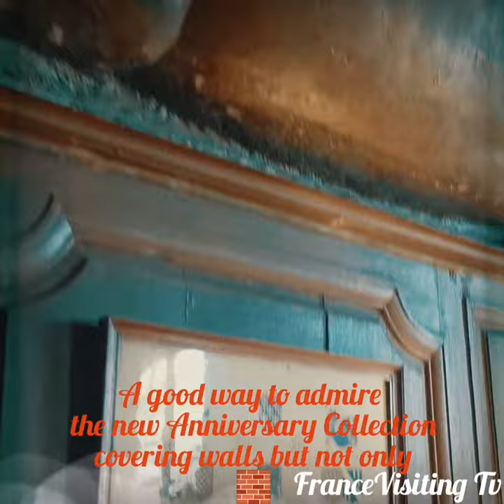La Maison Pierre Frey celebrates the bicentenary of the tissus Braquenié, in the Château de Louye 🎀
The bucolic and romantic @Château_De_Louye is located between the Avre and Eure valleys, on the border where the Kings of England had created a line of defense for their Duchy of Normandy.

This castle has the particularity of having preserved the traces of its different periods of construction. The very old porch of the castle, main entrance until the 18th century, takes us to a courtyard which reconstructs the life of a village in the MiddleAges, we then walk along the Renaissance facade of the castle, built in red bricks decorated with brick designs. black and blue, with a carved flint base. Two square towers stand out from this facade, one of which has a very beautiful wooden door decorated with a cord called "cordelière des widows" attributed to AnneOfBrittany.

At the dawn of its bicentenary, the legendary MaisonBraquenié bears witness to the timelessness of its heritage and celebrates the quintessence of French style, a subtle blend of foreign influences and national creations. That's why, the Maison decided to offer a rich dialogue between tradition embodied in unalterable elegance and assumed reinterpretations, the ANNIVERSAIRE18232023 collection unfolds both around authentic reproductions and reinterpretations inspired by illustrious documents, kept in the archives department of the House, or in the heritage funds of the @ChateauVersailles, the @MADParis or the @MuseeDeLaToileDeJouy.

This is in this ChateauDeLouye that the legendary Braquenie homefabrics house decided to celebrate its bicentenary. Nowadays, property of @LaMaisonPierreFrey hometextile group, Braquenié is notably famous for its printedcottons, silks and handwoven rugs, revealing a rich and fascinating style where opulence, luxuriance and orientalism, particularly tainted by the SecondEmpire style, rhyme with countless undulations, Japonism and vegetal curves of ArtNouveau, completed with some geometric influence, straight from the decorativearts current.